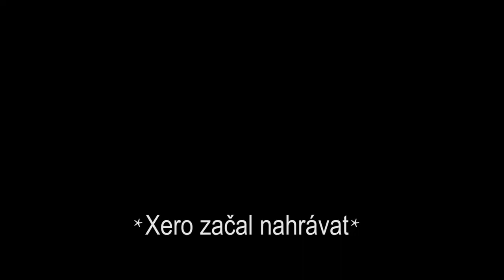xerogaMOMENTY #6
Njoy!

Sponzoři:
Jiří K.